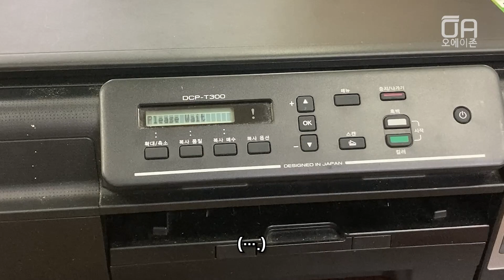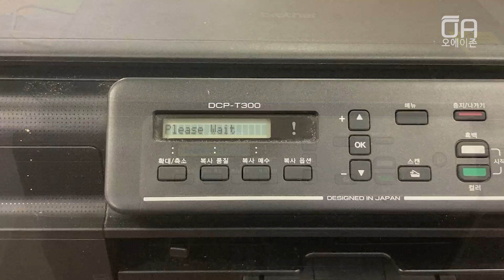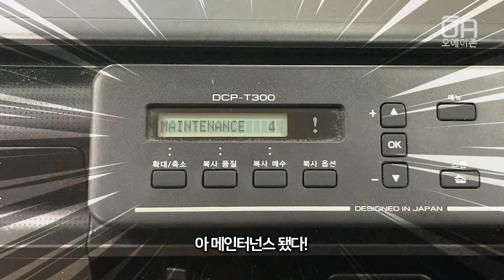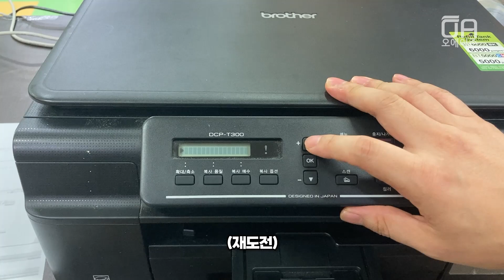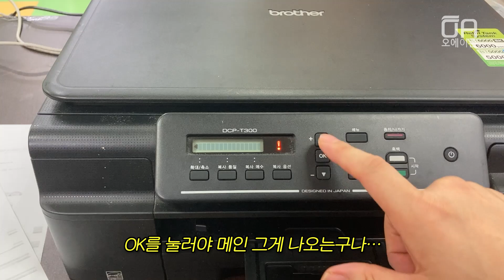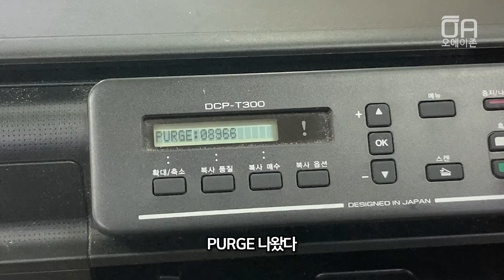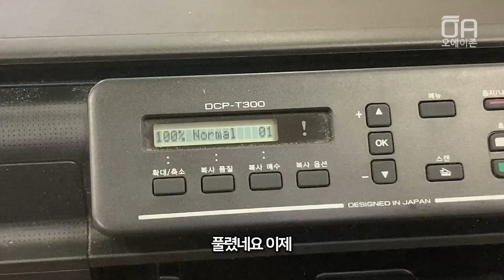브라더 정품무한잉크복합기 T300 "InkBox NearFull" 메세지 리셋 우여곡절 끝에 해결했습니다(Ft.숫자 입력이 어렵네요)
브라더 T300 풀박스 리셋 우여곡절 끝에 어렵게 해결했네요. 안 되는 상황도 봐주시구요, 잘 되는 방법은 후반부에 나옵니다.

★ "InkBox NearFull" 메세지 리셋 방법

  1. 메뉴 - 흑백 - ▲화살표 4번 누르기
  2. 메인터넌스 진입 후 ▲화살표 버튼 이용해 8 입력, 0 입력 (숫자패드 있는 기기는 80 입력)
  3. 흑백 버튼 눌러 PURGE 찾기
  4. PURGE에서 2,7,8,3 순서대로 입력 (숫자패드 있는 기기는 2783 입력)
  5. 9, 9 순서대로 입력하면 (숫자패드 있는 기기는 99 입력) 기기 재부팅 후 출력 가능